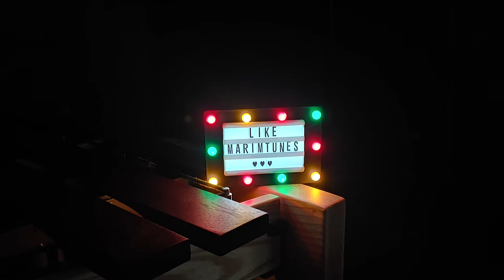Gloria Gaynor - I Will Survive (Marimba Cover)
명곡 중의 명곡!
글로리아 게이너의 I will survive를 마림바로 연주했답니다~

It's one of the best songs!
I played Gloria Gaynor's I will Survive as a marimba